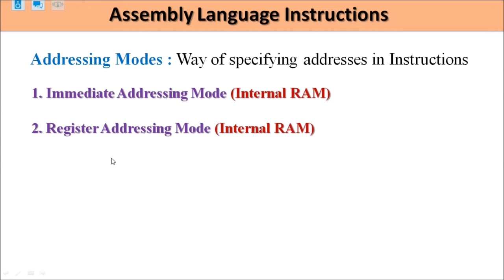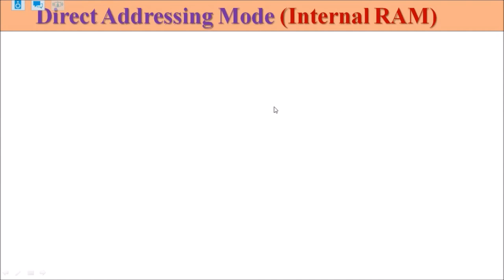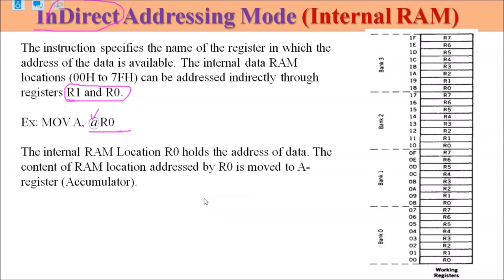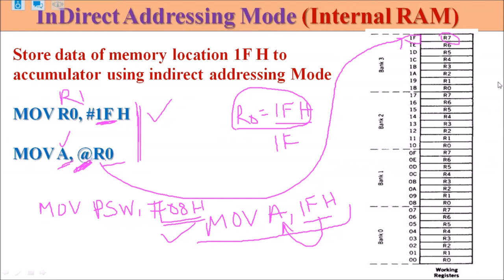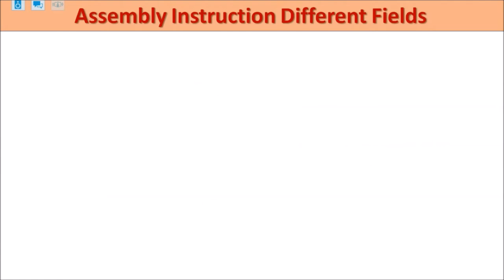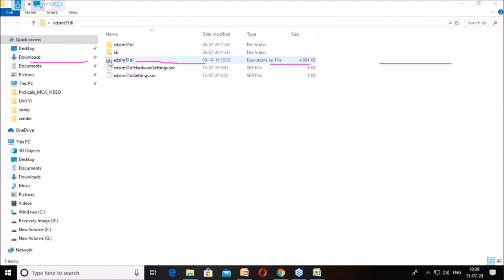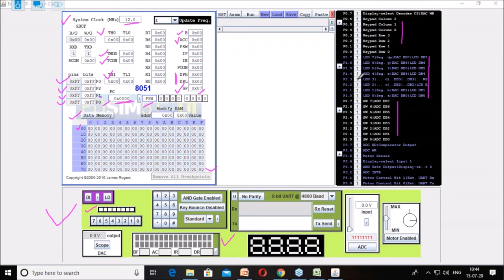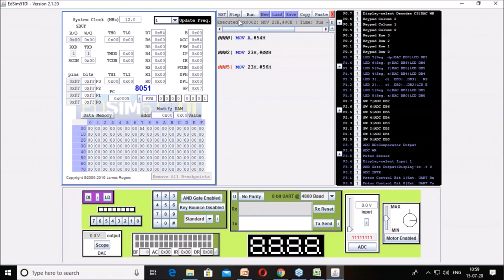Lecture 10: Addressing Modes and Introduction to EdSim51 Simulator ( Recording of online lecture)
In this lecture addressing modes and how to use EdSim51 simulator is explained.